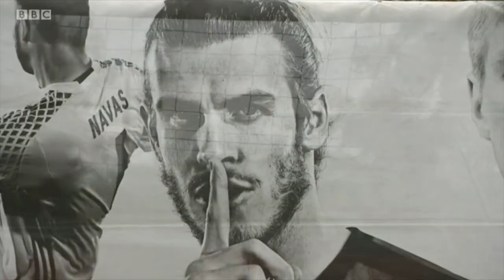BBC Points West - Real Madrid Clinic UK - Corsham 28-08-18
This video is about BBC Points West - Real Madrid Clinic 28-08-18